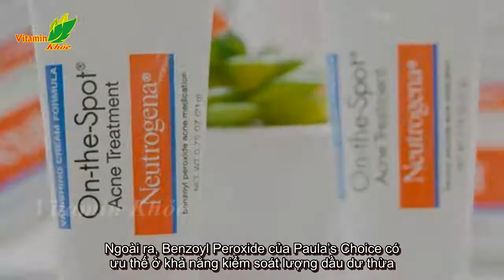Top 4 sản phẩm chứa Benzoyl Peroxide trị mụn thần sầu, sinh ra để dành cho da mụn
Top 4 sản phẩm chứa Benzoyl Peroxide trị mụn thần sầu, sinh ra để dành cho da mụn Benzoyl Peroxide có trong các sản phẩm là dược- mỹ phẩm được xem làm một trong những 'thần dược' trị mụn hiệu quả bởi tính sát trùng của chúng Nếu là người hay bị mụn, chắ